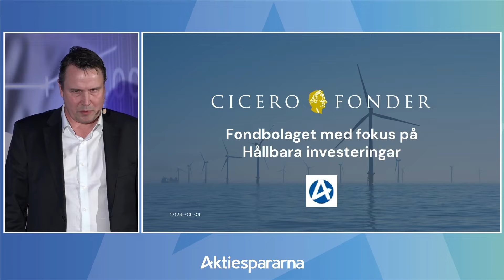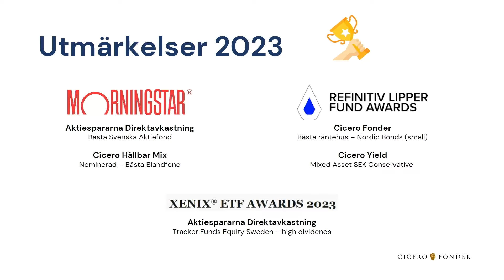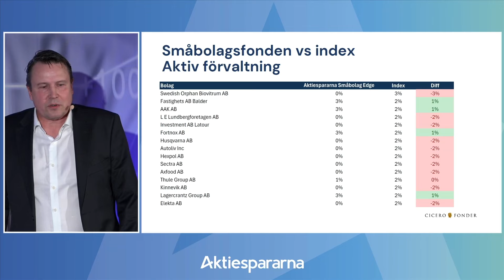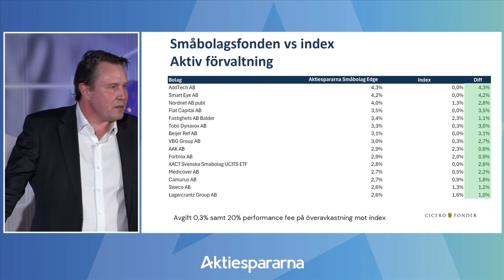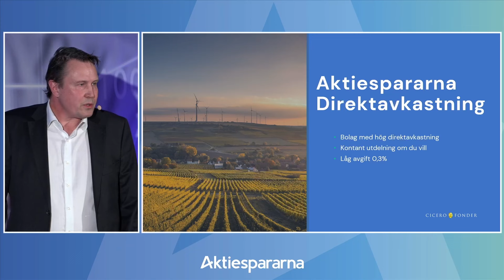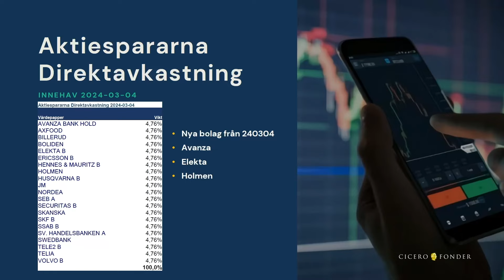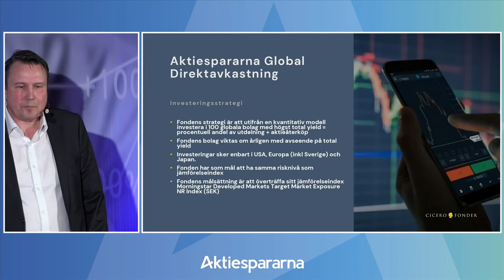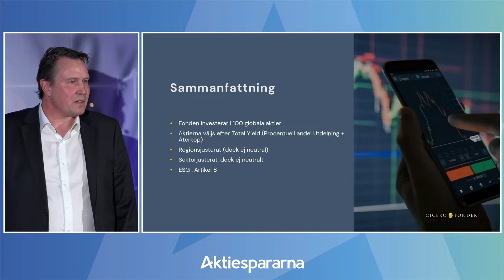Cicero Fonder – Stora Aktiedagarna Stockholm 6 mars 2024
Chefsförvaltare Peter Magnusson presenterar bolaget.